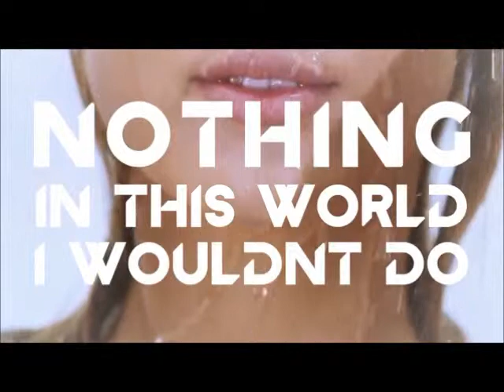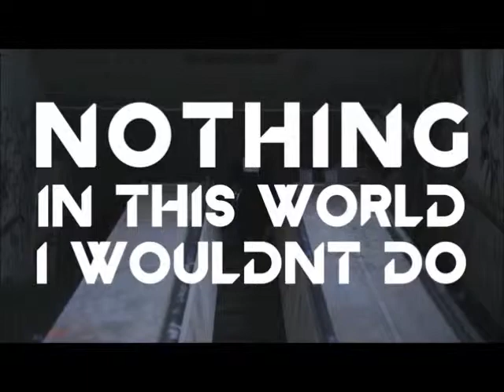Avicii Hey brother instrumental with lyrics